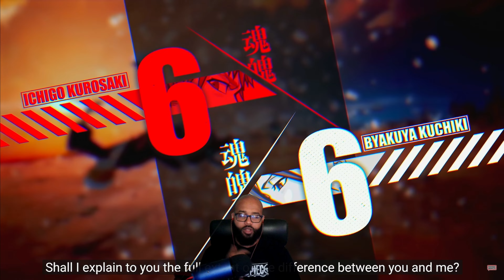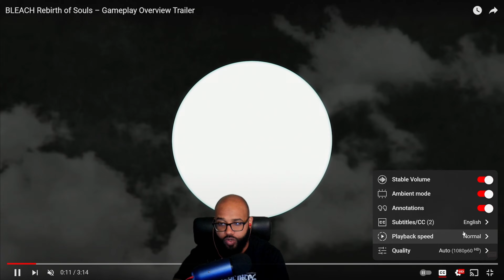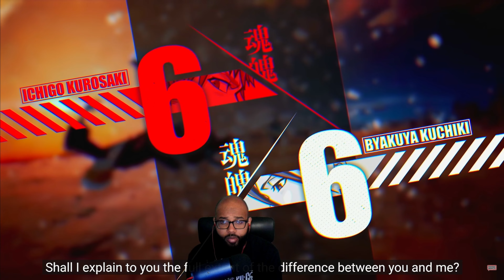I NEVER doubted it! Bleach: Rebirth of Souls is IT! Rebirth of Souls Gameplay Trailer/Breakdown!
What's Happening Gang it's yo boi TechneeX here with another video! Today we got some more bleach content for you after returning from evo2024!
bleachisback with more rebirthofsouls action in this gameplay trailer, breaking down the inner workings of the game! So let's deep dive and let's see what this game is bringing!